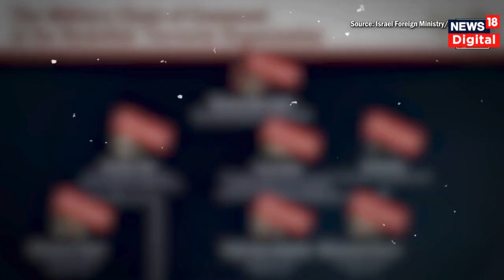Israel Attack : Beirut IAF हमले में Hezbollah का हुआ खात्मा, मिल गया Hasan Nasrallah का शव | N18G